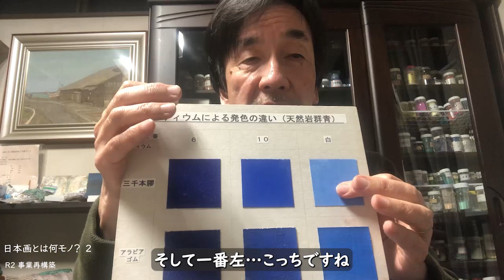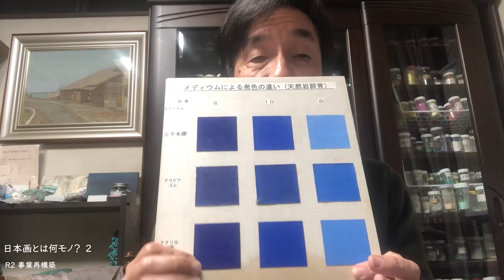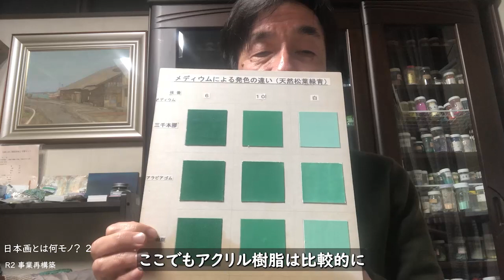日本画となにもの？ ー２ー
▼フジオカ日本画サロンとは
フジオカ日本画サロンは初心者から作家、研究者まで日本画を真剣に学び集えるサロンを京都・桃山の地で２０１６年に開設しました。
日本画の歴史・画材・技法から作品制作に応用できるテクニックまで、さらに多くの人に集っていただけるよう、新たにオンライン講座やオンライン教室を開催していきます。

▼藤岡雅人画歴
１９８６ 京都精華大学日本画科卒業、春季創画展春季展賞、京展市長賞（同’８７以後依嘱）
１９８８ 青垣２００１年日本画展大賞、東京セントラル日本画大賞展佳作（同’９０入選）
１９８９ 京都日本画新鋭選抜展招待出品（同’９１奨励賞、’９４大三島美術館）
１９９０ 京都新聞日本画賞展（同’９１、’９２、’９４、’９６、’９８京都大丸）
１９９３ アートビエンナーレ京都大賞（京都文化博物館）
１９９４ 日本画グループ尖結成、播種会（ギャラリーすぎうら）
１９９５ 第1回尖展（～’１９ 京都市美術館・福岡県立美術館他)
１９９９ 第1回トリエンナーレ豊橋入選（同’０２）
２００５ 日本画ジャックに参加出品（京都文化博物館）
２００７ 尖東京展（佐藤美術館）
２００８ ZIPAN具・具で描く日本画展（～’２０　祇園ギャラリーi、アートギャラリー北野）
２０１４ 尖20周年記念展・小品展（京都市美術館・アートスペース東山）
２０１７ 京の日本画二人展　（岡アートギャラリー）、MAMA展（ギャラリーえがく）
　　　　　ＡｋｉｔｏＦｕｙｕ（Ｇａｌｅｒｉｅ Ｖａｎｅｓｓａ Ｒａｕｉｎ Ｐａｒｉｓ）
２０１８ 京の日本画四人展（岡アートギャラリー）、のりもの集合展（ギャラリーえがく）
２０１９ 京の日本画四人展（岡アートギャラリー）
２０２０ 不失正鵠（ギャラリークリエイト洛・京都）（同’２１）